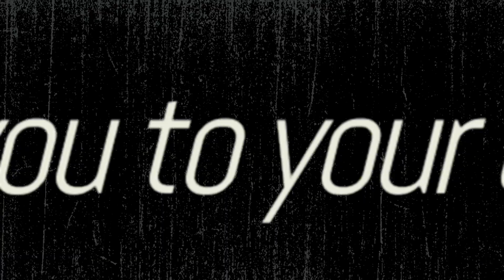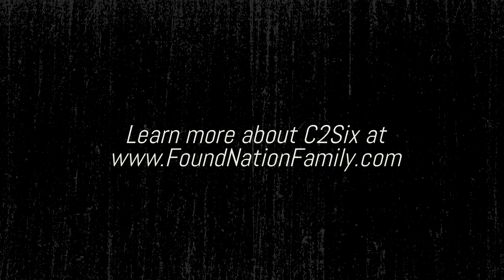Catholic Hip-Hop and the New Evangelization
Carlos Zamora, aka C2six, former gangster rapper, Catholic Evangelist, apologist, husband and father, tearing up the scene in Catholic Hip-Hop.  Get ready Church. Representing Dallas-Fort Worth, Texas.